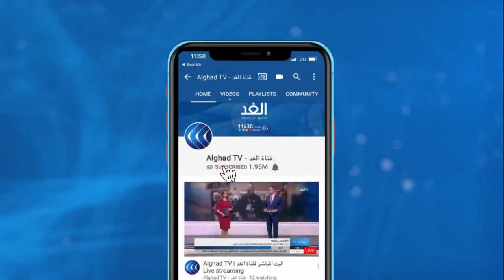كانت تعيش في الظلام.. شاب عراقي يبتكر طريقة لتوليد الكهرباء في إحدى القرى النائية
في إحدى قرى العراق النائية، التي يعاني أهلها من عدم وجود كهرباء, ما دفع أحد أبنائها للتفكير في توليد الطاقة الكهربائية بطريقة بدائية.

ونجح شاب عراقي في توفير مستلزمات منزله والمنطقة المحيطة به من الكهرباء على أمل أن يعمم فكرته في أرجاء قريته كافة.

المزيد من التفاصيل في سياق تقرير كريمة الحلفاوي وأحمد عبد الرؤوف عبر النشرة الإخبارية